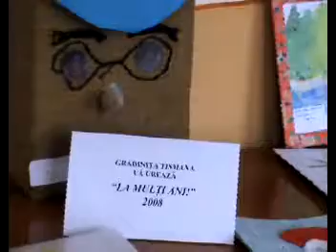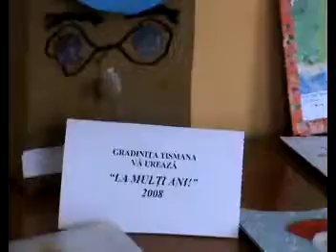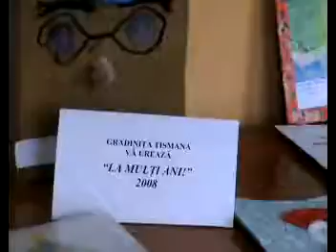Expoziţie - mini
Expozitie de desene ale copiilor de la gradinita